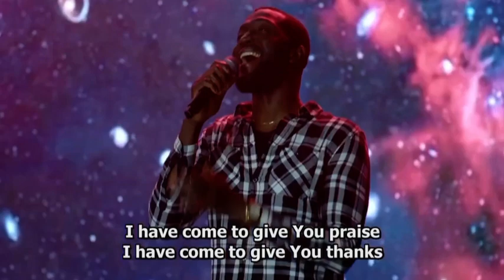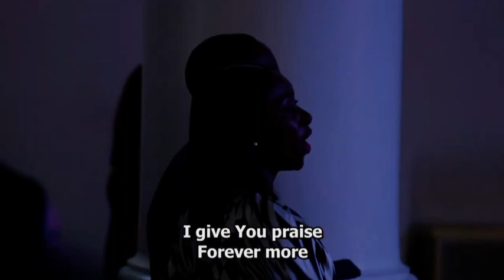OTITOLOJUH : DONE IT AGAIN (Cover) | UNBOXED MUSIC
I invite you to raise a sound of gratitude to the King, praise him with all your heart, might, and strength, praise him from a place of confident assurance, praise him in victory 💃🏽💃🏽💃🏽

Cover of DONE IT AGAIN by Minister Sinach